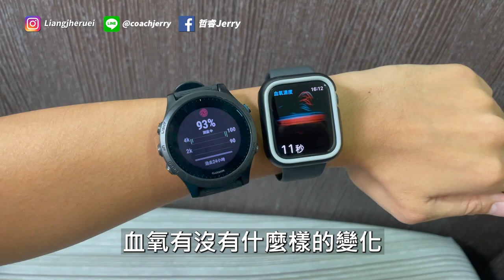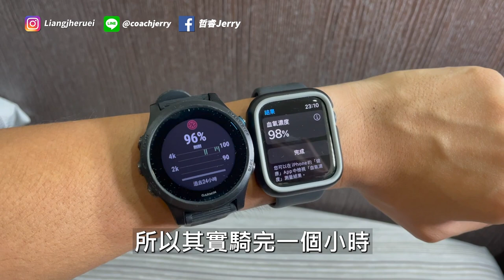【血氧】對運動員來說，血氧是什麼數值!? | 實測!! 激烈運動後，血氧會掉嗎?快樂缺氧??【哲睿Jerry】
器材：
Sony A6400
Sony A7S2
DJI MAVIC PRO
GOPRO HERO8